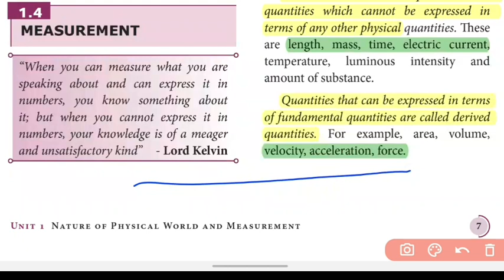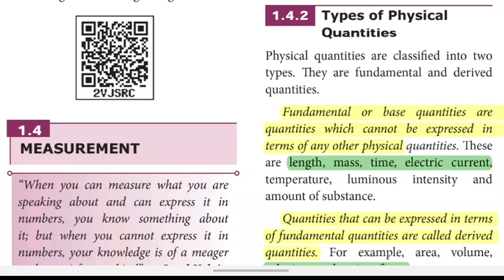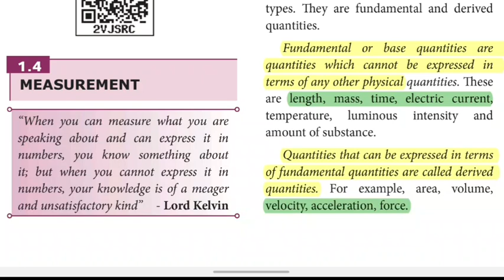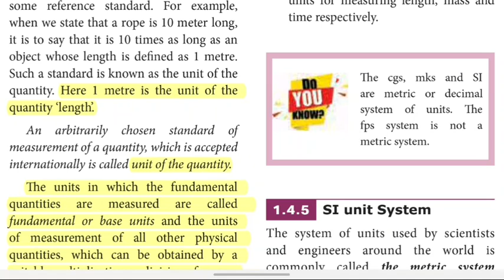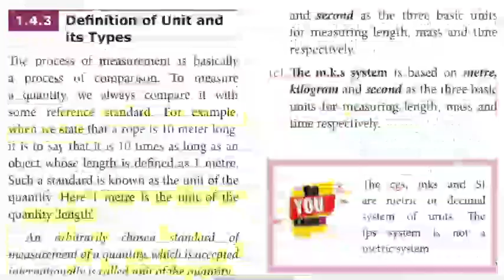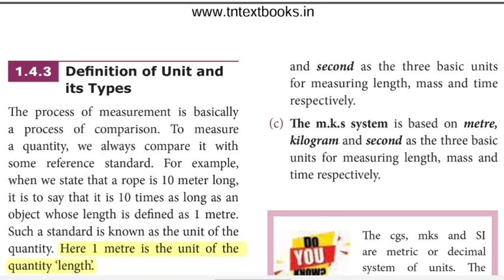Measurement | Nature of Physical world and measurement | class 11 physics | tamil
unit -1 NATURE OF PHYSICAL WORLD AND MEASUREMENT

part - 3, Measurement is briefly explained

Created by,
J Gokulakrishnan M.Sc.,